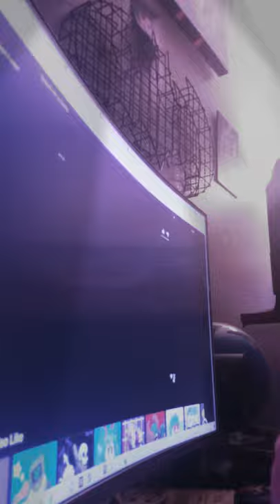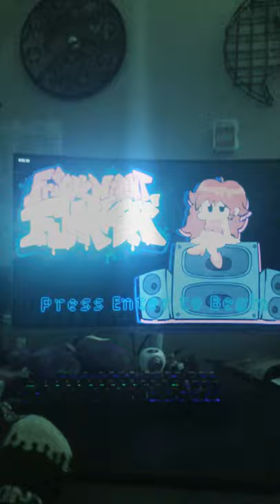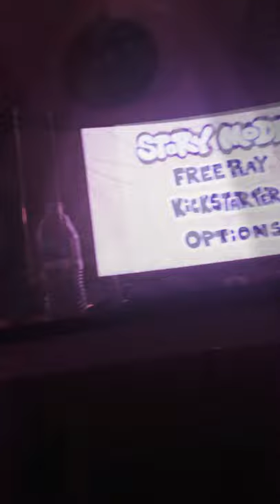Mario plays fnf